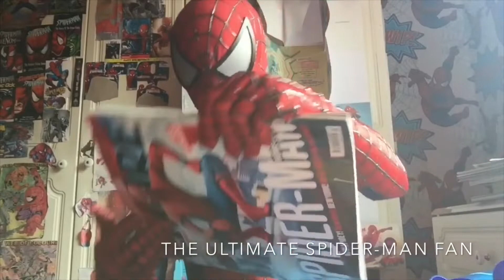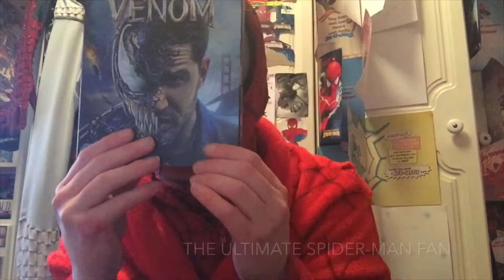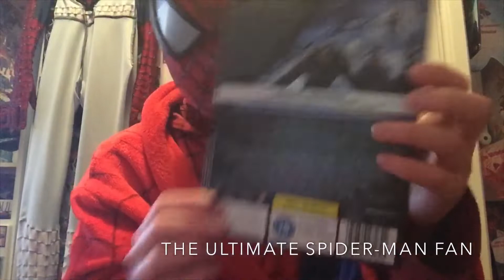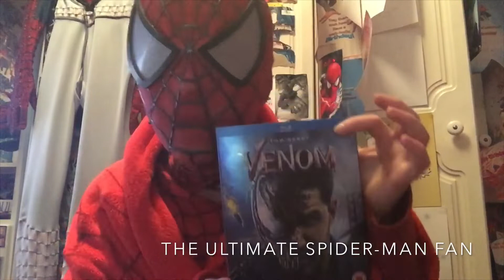(UNBOXING)Spider-Man RELATED Character Blu Ray!!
I Wanted To See This Even Tho It Got Some BAD Review’s, Thank’s Incredibly So Much For Watching, Hope All You Spidey-Fan's Enjoy!Courtesy Of Your Friendly Neighborhood Spider-Man!